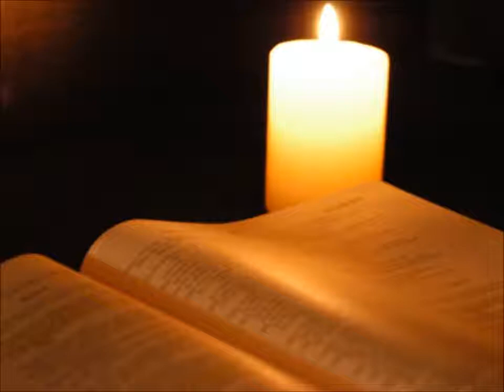Vangelo del Giorno 2 Marzo 2021 tra voi è più grande, sarà vostro servo Mt 23,1-1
Vangelo
Dicono e non fanno.
♰ Dal Vangelo secondo Matteo Mt 23,1-12

In quel tempo, Gesù si rivolse alla folla e ai suoi discepoli dicendo: «Sulla cattedra di Mosè si sono seduti gli scribi e i farisei. Praticate e osservate tutto ciò che vi dicono, ma non agite secondo le loro opere, perché essi dicono e non fanno. Legano infatti fardelli pesanti e difficili da portare e li pongono sulle spalle della gente, ma essi non vogliono muoverli neppure con un dito. Tutte le loro opere le fanno per essere ammirati dalla gente: allargano i loro filattèri e allungano le frange; si compiacciono dei posti d'onore nei banchetti, dei primi seggi nelle sinagoghe, dei saluti nelle piazze, come anche di essere chiamati rabbì dalla gente. Ma voi non fatevi chiamare rabbì, perché uno solo è il vostro Maestro e voi siete tutti fratelli. E non chiamate padre nessuno di voi sulla terra, perché uno solo è il Padre vostro, quello celeste. E non fatevi chiamare guide, perché uno solo è la vostra Guida, il Cristo. Chi tra voi è più grande, sarà vostro servo; chi invece si esalterà, sarà umiliato e chi si umilierà sarà esaltato».